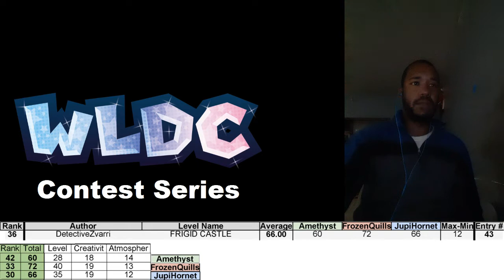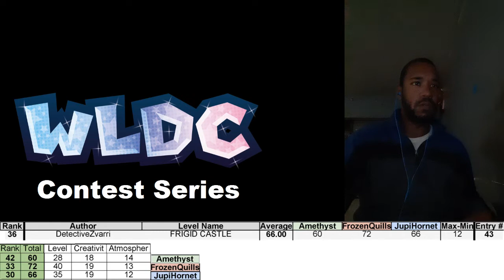Insectduel Plays 2022 Winter Level Design Contest - Entries: 39 - 36 (Tier 5)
All of these levels are played blind with selfie commentary.  Profanity language applied! Hosted by Deppyslide and SMW Central. The judges for the contest is Amethyst, FrozenQuills, and JupiHornet. WLDC will air every Saturday on YouTube at 12:00PM EDT.

Levels listed here has a lack of life farming causing some game overs. Entry 37 has trouble with the video editing to sync in since the FPS being different plus emulator frame skips.

Timestamps:
39. Edphonse15 - An Icey Day: 0:00
38. Klug - Somebody to Love: 13:38
Promotion: 19:15
37. Rykon-V73 - Gift Quest: 22:40
36. DetectiveZvarri - FRIGID CASTLE: 48:33